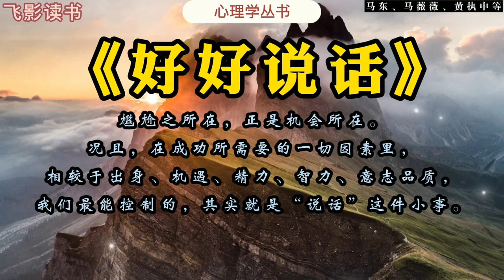《好好說話》1：我們最能控制的，其實就是“說話”這件小事。